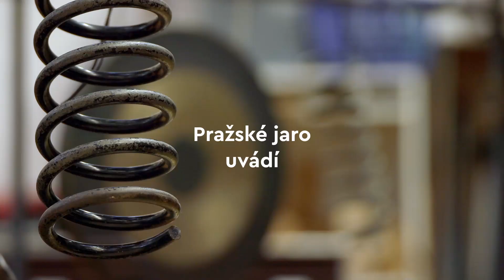Klangforum Wien na Prague Offspring - Pražské jaro 2022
Pražské jaro přichází s novým formátem věnovaným soudobé hudbě. Holešovické Centrum současného umění DOX během dvou dní ožije tím nejžhavějším ze současné mezinárodní i domácí scény. Postará se o to především jeden z nejdůležitějších ansámblů specializovaných na současnou hudbu, Klangforum Wien, které bude rezidenčním souborem po následující tři ročníky. Podařilo se nám navázat mimořádně plodnou spolupráci, Klangforum zapojit do vzniku projektu a využít jeho zkušenosti i kontakty získané během desítek let, kdy se pohybuje na špici mezinárodního dění soudobé hudby. Klangforum Wien vystoupí na dvou večerních koncertech a formou veřejných workshopů a mistrovských kurzů bude předávat své dovednosti mladé generaci skladatelů a instrumentalistů.